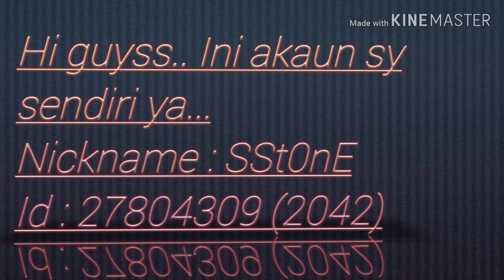Gameplay Esmeralda by SSt0nE. Mobile Legends Bang Bang - Hafiz Officiall -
Di bwh guyss utk content yg berikutnya.. I will try my best... Thnks again...

- Hafiz Officiall -